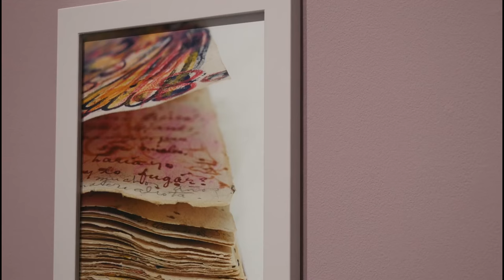「石内都展」展示風景 Ishiuchi Miyako exhibition at Shiseido Gallery｜資生堂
資生堂ギャラリーにて開催「石内都展」の設営～展示風景。